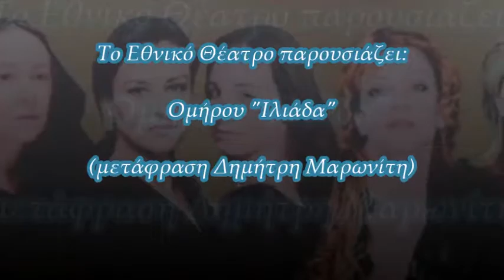ΟΜΗΡΟΥ "ΙΛΙΑΔΑ": Ραψωδία Σ' - Ελένη Κοκκίδου | Εθνικό Θέατρο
Το Τρίτο Πρόγραμμα 90,9 μεταδίδει το ομηρικό έπος, σε απόδοση του Δημήτρη Μαρωνίτη, όπως παρουσιάστηκε στο Εθνικό Θέατρο, στην Αίθουσα Εκδηλώσεων του κτιρίου Τσίλλερ, τη θεατρική περίοδο 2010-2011.
Τις 24 ραψωδίες της «Ιλιάδας» απέδωσαν σε πρωτότυπη σκηνική εκδοχή 24 από τις σημαντικότερες Ελληνίδες ηθοποιούς με τη συμβολή εξίσου σημαντικών καλλιτεχνών στη σκηνοθετική επιμέλεια και τη μουσική.

Ραψωδία Σ'.
Ερμηνεία: Ελένη Κοκκίδου.
Σκηνοθετική επιμέλεια: Γιάννης Καλαβριανός.
Ζωντανή ηχογράφηση από την Αίθουσα Εκδηλώσεων του Εθνικού Θεάτρου στις 17 Φεβρουαρίου 2011.